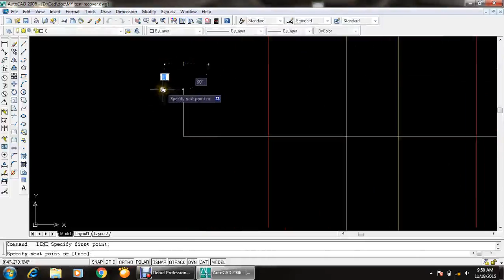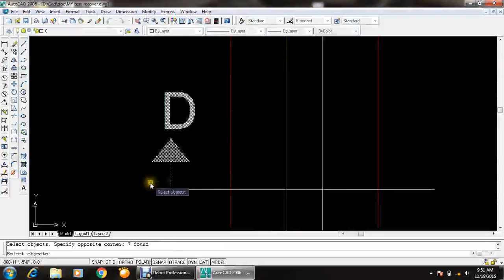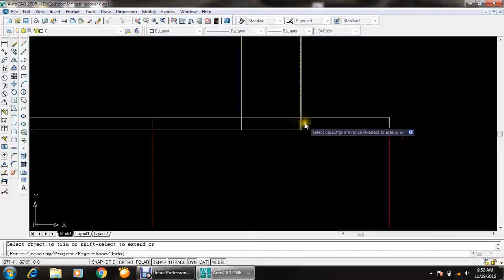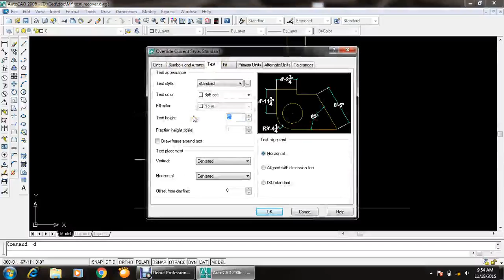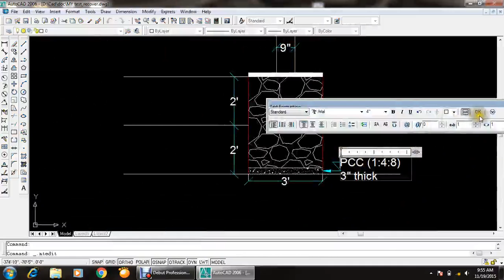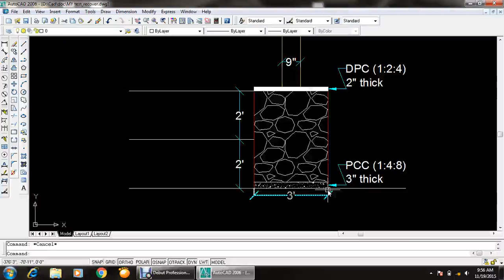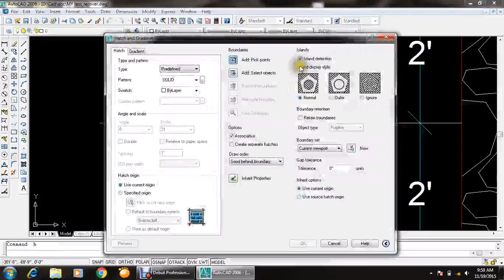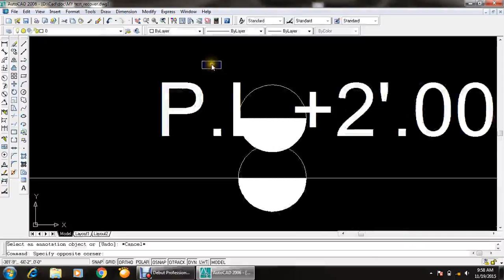AUTOCAD LEC # 13B Simple Stone Foundation Section